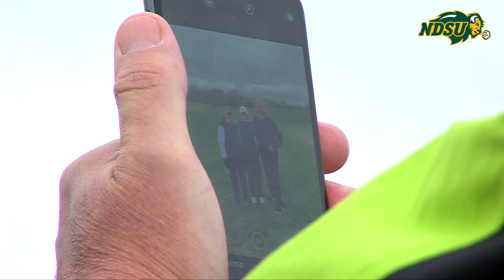NDSU Women's Golf Finishes Summit League Tournament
NDSU Women's Golf finished 5th out of 9 total teams. The team shot 300 in the final round the 4th best score of the tournament.